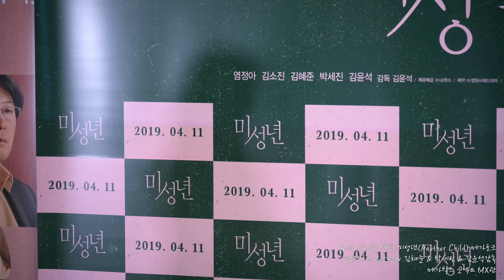[4k30p][2019.04.05] 영화 미성년(Another Child) 메가토크 - 염정아 & 김소진 & 김혜준 & 박세진 & 김윤석감독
[4k30p][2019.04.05] 영화 미성년(Another Child) 메가토크

참석자 : 염정아 & 김소진 & 김혜준 & 박세진 & 김윤석감독
진행자 : 백은하 인물 연구소 소장

메가박스 코엑스 MX관

* 가공 및 재업로드를 금지합니다.